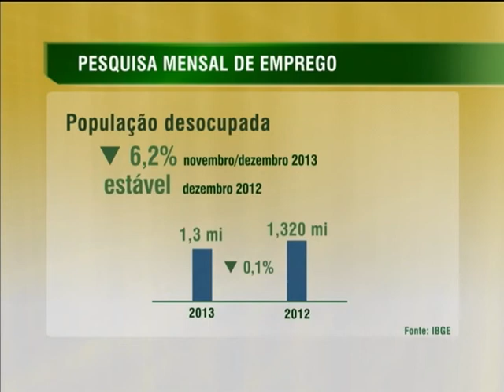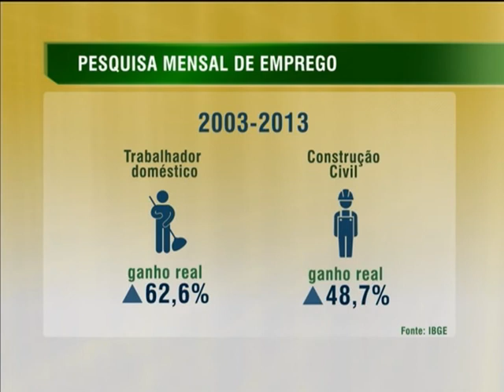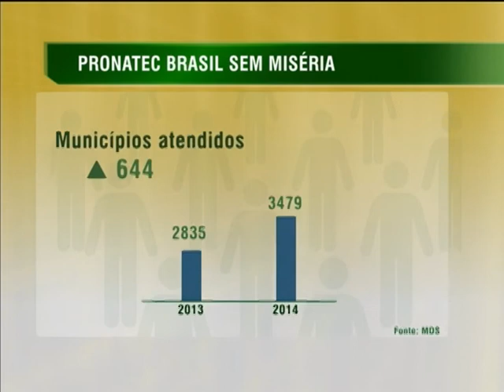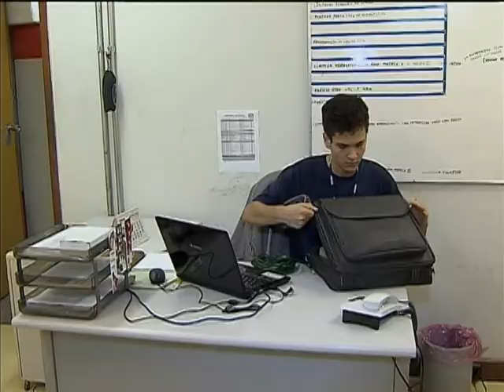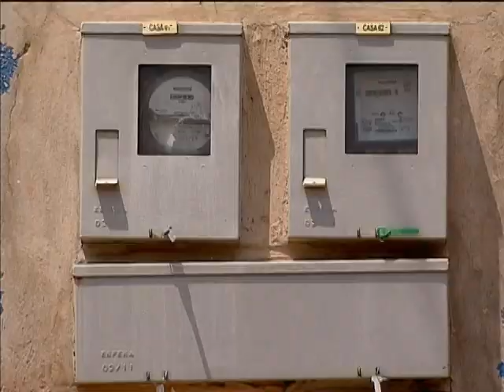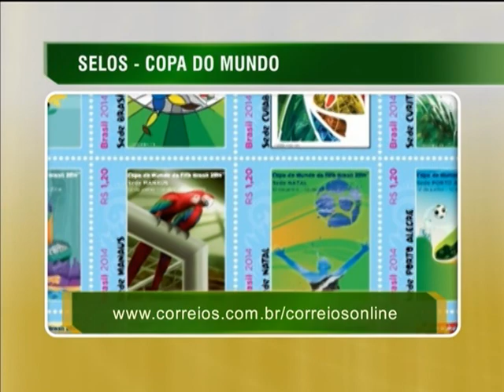Jornal NBR NOTÍCIAS na íntegra - 30 de janeiro